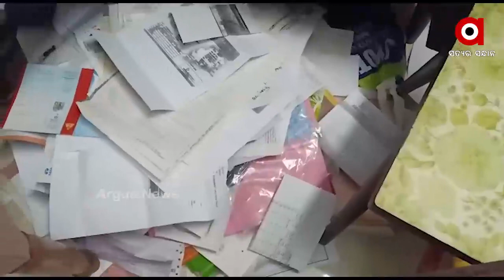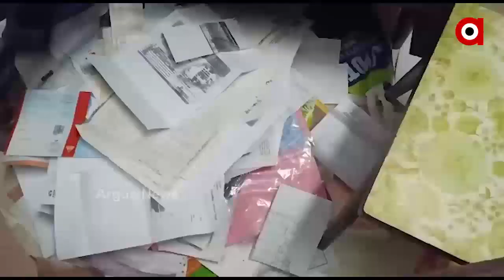ଆୟ ବହିର୍ଭୁତ ସମ୍ପତ୍ତି ଠୁଳ ଅଭିଯୋଗ .......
ଜଗତସିଂହପୁର ଜିଲ୍ଲାପାଳଙ୍କ କାର୍ଯ୍ୟଳୟରେ କାର୍ଯ୍ୟରତ ବରିଷ୍ଠ କିରାଣୀ ସଂଯୁକ୍ତା ଦାସଙ୍କ ଘରେ ଭିଜିଲାନ୍ସ ରେଡ଼ । ଜିଲ୍ଲାପାଳଙ୍କ ଅଫିସ ସମେତ ନିଜ ଘର ସାତପୁରା, କଟକ ଓ ପାଣିସାଳିଆ ଭଡାଘର ସମେତ 4ଟି ସ୍ଥାନରେ ଏକ କାଳୀନ ଚଢ଼ାଉ ଜାରି ରହିଛି .